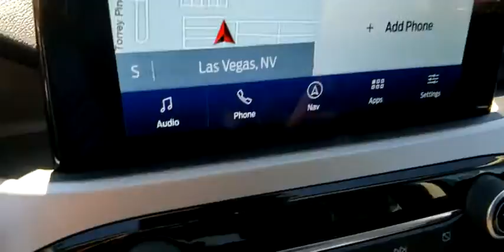2020 FORD ESCAPE Las Vegas, Henderson, Boulder City, Willow Branch, Nelson, NV 20T1530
Magnetic New 2020 FORD ESCAPE available in Las Vegas, Nevada at Gaudin Ford. Servicing the Henderson, Boulder City, Willow Branch, Nelson, NV area.

Gaudin Ford
6625 West Roy Horn Way